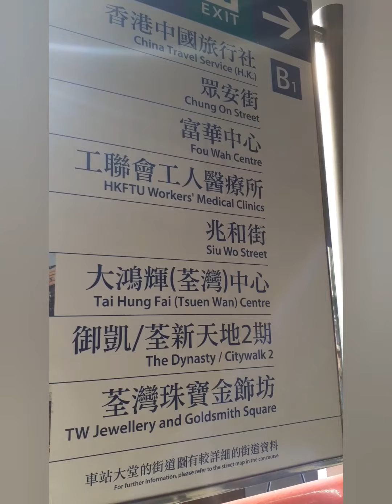How to get to shing mun country park !